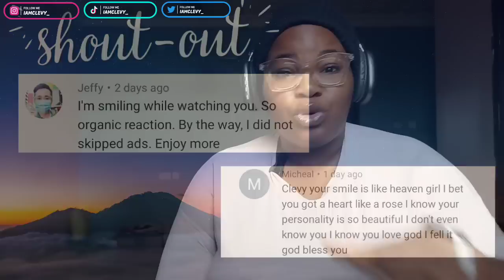Roland Abante STUNS with "I Will Always Love You" by Whitney Houston | Qualifiers | AGT 2023 REACTS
Roland Abante STUNS with "I Will Always Love You" by Whitney Houston | Qualifiers | AGT 2023